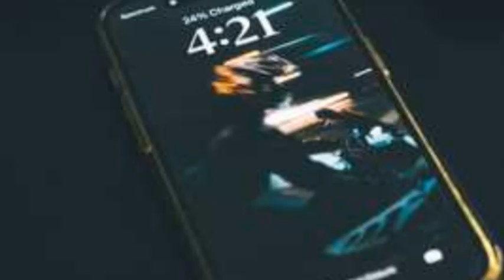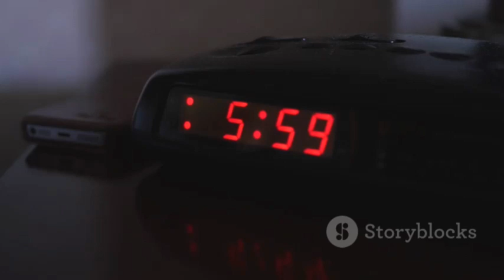Why You Feel Depressed After Waking Up: Causes & Solutions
Morning depression can cast a shadow over your day before it even begins. In this video, we dive deep into the symptoms and causes of morning depression, including feelings of hopelessness, lack of energy, and difficulty with tasks. Discover the connection between sleep and mood, and how poor sleep can amplify stress and negative thoughts. Learn why morning depression may signal a larger mental health issue and how hormonal changes, like cortisol spikes, can worsen morning lows. We also explore lifestyle habits as puzzle pieces that impact mental well-being, and provide actionable tips to establish a consistent sleep schedule, create a relaxing bedtime routine, and more. Remember, you're not alone in this journey—support and understanding are key.

See Less

OUTLINE:
00:00:00
More Than Just a Bad Mood

00:00:35
The Link Between Sleep and Mood

00:02:16
When Depression Casts a Shadow Over Dawn

00:02:49
Unraveling the Impact of Daily Habits

00:04:03
Practical Tips for a Brighter Morning

00:05:25
Embracing Hope and Seeking Support
Morning depression is a common occurrence for many individuals who struggle with mental health issues. It can be defined as feeling overwhelmingly sad, hopeless, or unmotivated upon waking up in the morning. This type of depression can have a significant impact on a person's daily life and overall well-being. It is important to understand the causes of morning depression and how lifestyle changes can help manage this issue.

There are several factors that can contribute to morning depression, including disrupted sleep patterns, hormonal imbalances, and chronic stress. One of the key underlying factors is the connection between sleep and mood. Poor sleep quality and insufficient sleep can lead to increased feelings of sadness and depression. Sleep disturbances can also disrupt the body's natural circadian rhythm, which can further exacerbate symptoms of depression in the morning.

In addition to sleep disturbances, lifestyle choices can also play a significant role in morning depression. Poor diet, lack of exercise, and excessive alcohol or drug use can all contribute to feelings of depression and anxiety. Making healthier lifestyle choices, such as eating a nutritious diet, staying physically active, and avoiding substances that can negatively impact mood, can help improve overall mental health and mitigate symptoms of morning depression.

One of the most effective ways to manage morning depression is to establish a consistent sleep routine. Going to bed and waking up at the same time every day can help regulate the body's internal clock and improve sleep quality. Creating a relaxing bedtime routine, such as reading a book or taking a warm bath, can also help signal to the body that it is time to wind down and prepare for sleep.

In addition to establishing a consistent sleep routine, incorporating stress-reducing activities into daily life can help manage symptoms of morning depression. Mindfulness practices, such as meditation or deep breathing exercises, can help calm the mind and reduce feelings of anxiety or sadness. Engaging in activities that bring joy and fulfillment, such as spending time with loved ones or pursuing hobbies, can also help lift the mood and improve overall mental well-being.

It is also important to seek professional help if symptoms of morning depression persist or worsen. A mental health professional can provide a proper diagnosis and recommend appropriate treatment options, such as therapy or medication. Talking to a therapist can also help uncover underlying issues that may be contributing to morning depression, such as past traumas or unresolved emotional conflicts.

In conclusion, morning depression is a common yet challenging issue that can have a significant impact on a person's mental health and overall well-being. Understanding the causes of morning depression, such as disrupted sleep patterns and chronic stress, and making healthy lifestyle choices, such as establishing a consistent sleep routine and engaging in stress-reducing activities, can help manage symptoms of depression in the morning. Seeking professional help from a mental health provider is also important in addressing persistent or severe symptoms of morning depression. By taking proactive steps to care for our mental health, we can improve our quality of life and better manage the challenges of morning depression.